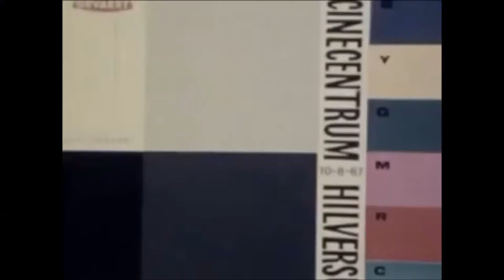Spook Mansion Ep2: PizzaZone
Another terrifying film from joss wheaton fan